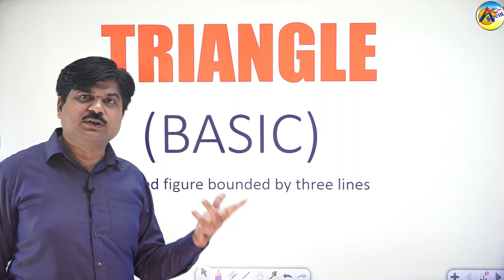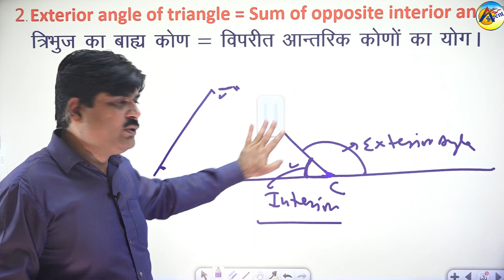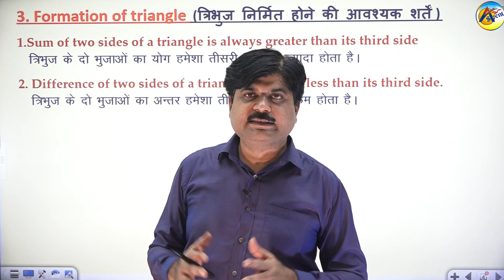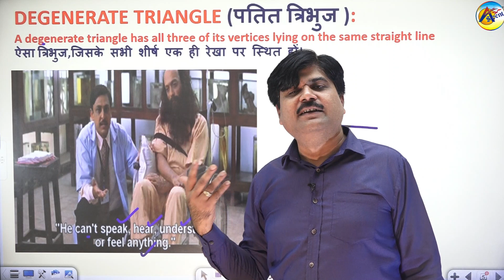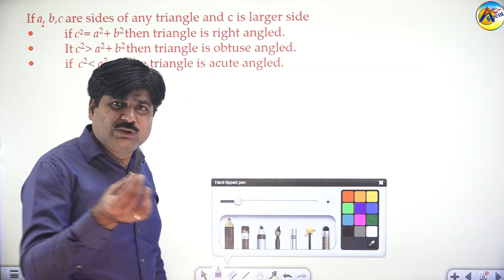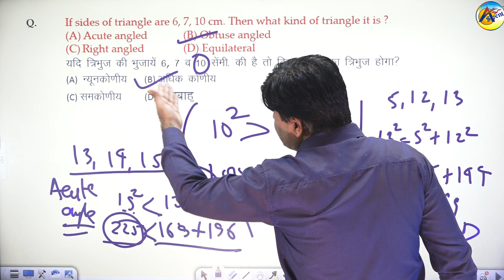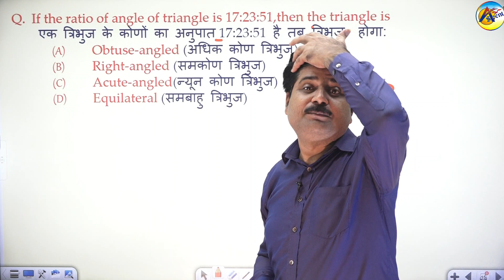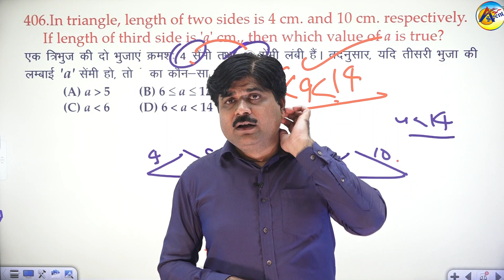Basics of Triangle part-01|त्रिभुज | by Ambuj singh for ssc cgl.chsl,cds,cpo,ctet,cat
Mr. Ambuj Singh Sir  is a renowned faculty/teacher of Mathematics . He has been teaching in Mukherjee Nagar, Delhi for the last 15 years. The learners  have been enjoying the benefits of his lucid teaching from various ways. one who is preparing for government competitive exams (upsc csat cds,  ssc: cgl & cpo, chsl, ibps, bank po, rbi, , state exams etc), entrance exams (mba, cat, clat etc).

No.1 maths coaching in delhi
No.1 maths classes in india
No.1 Maths teacher in mukherjee nagar delhi
Mathematics By Ambuj singh,ASCENT CLASSES ,Dr Mukherjee nagar New Delhi
complete geometry
Line and angle,
triangle,
quadrilateral
circle,
polygon.